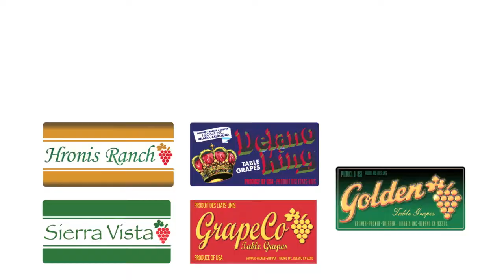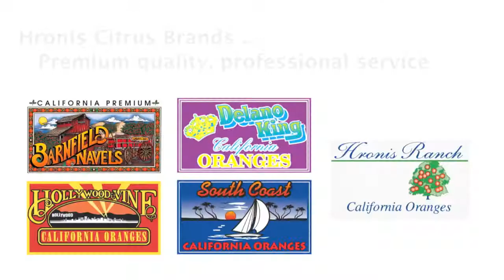Hronis, Inc. - Legendary Growers, Packers & Shippers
A video tour of Hronis, Inc. table grape and citrus growing, packing and shipping operations uploaded for Hronis, Inc.   1280x720.  Licensed music is Morning Dance by Spyro Gyra, courtesy of Amherst Records, Inc.